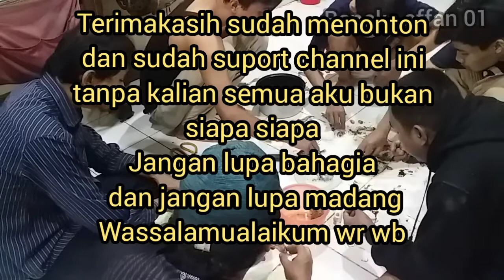Makan Bersama teman teman || Makan Ikan hasil mancing dan Sayur Slada Air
Makan Bersama teman teman ll Makan Ikan hasil mancing dan Sayur Slada  Air